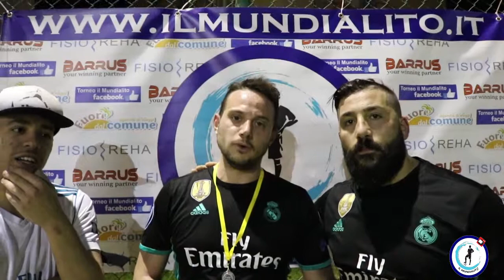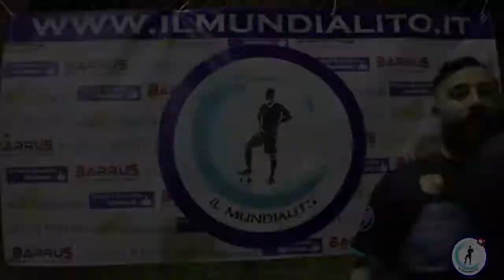Il Mundialito Mayor "2°Edizione", 5° giornata: FC Real Miano-ASD RA